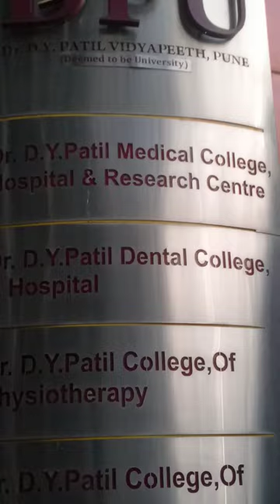Dr dy patil medical college and hospital pune |DPU